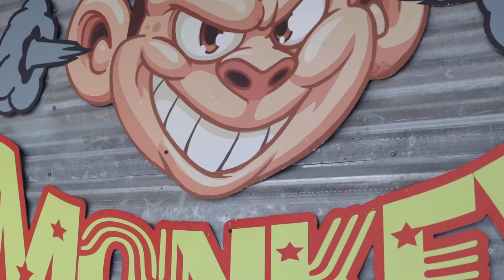Smoke Monkey | Tyler Restaurant Review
The SMOKE MONKEY is owned by the one and only Eddie Deen! They've been catering and smoking BBQ for over 40 years, for places all around the world. They have catered for government inaugurations and the Dallas Cowboys--you HAVE TO check out Smoke Monkey on Highway 155 in Tyler Texas.